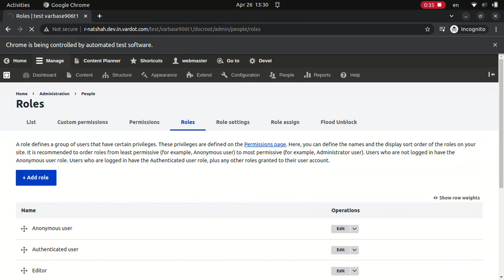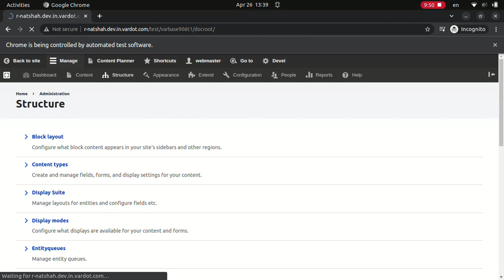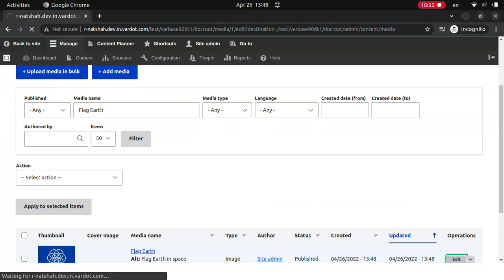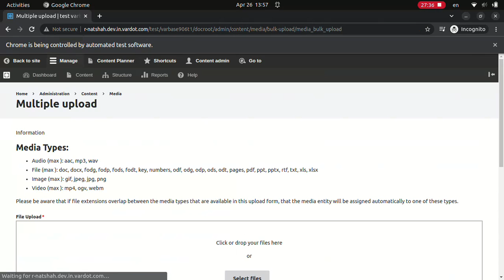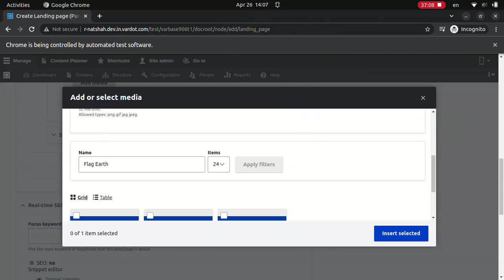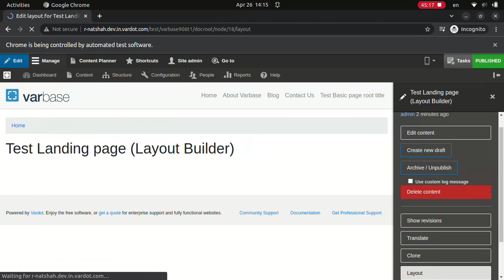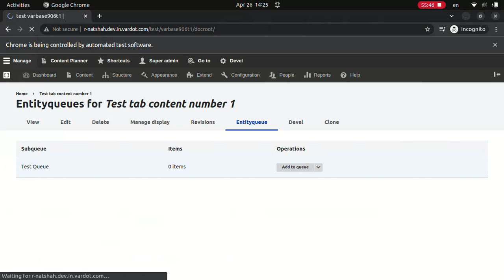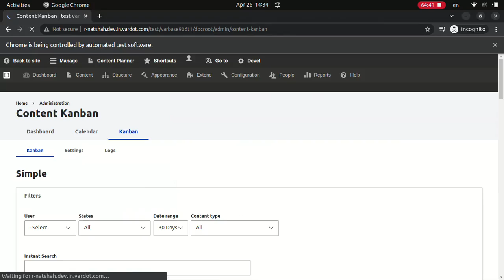Varbase 9.0.6 Automated Functional Acceptance Testing - Robot View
Varbase 9.0.6